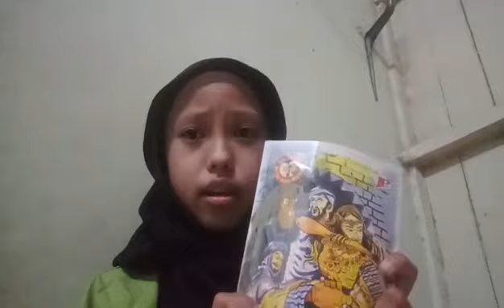34. BICARA BUKU SM - KAUM AD DILANDA TAUFAN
NAMA SEKOLAH : SEKOLAH MENENGAH KEBANGSAAN SUNGAI UDANG
NAMA PESERTA : SITI HAJAR BINTI RAHAMAD